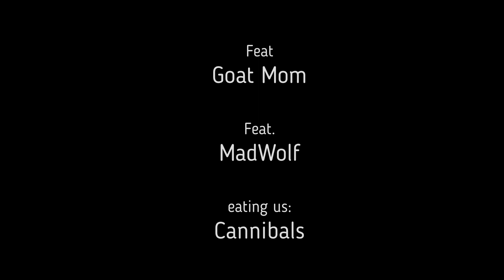The Forest (THE FIRE WAR) Aza and Frey Host us. and roast us.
The very best day yet in the Forest. A lot of new friends, cannibals, animals and we get to learn to burn! William would be proud. Aza and Frey show us around their beautiful camp.
and...play soccer w a human head. Just a average day.

HUGE Thank you to Frey and Aza for hosting us!

Thx Madwolf for playing!